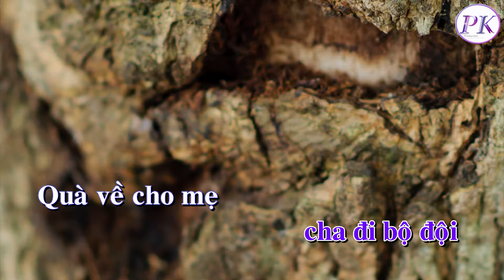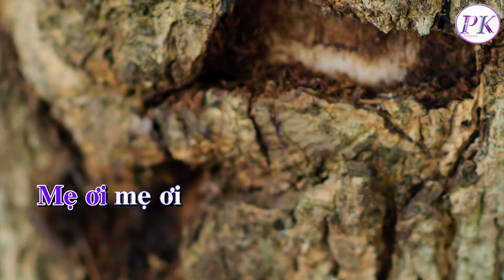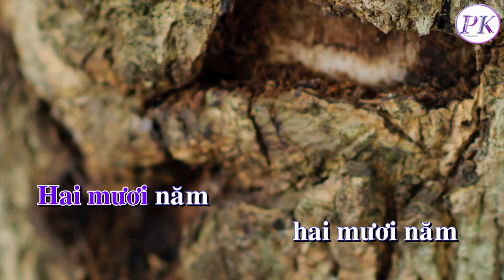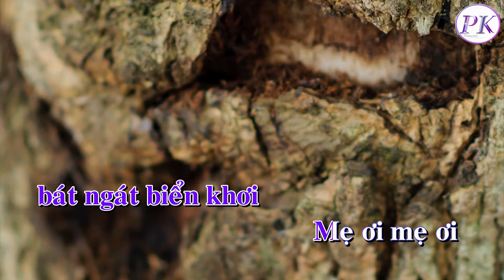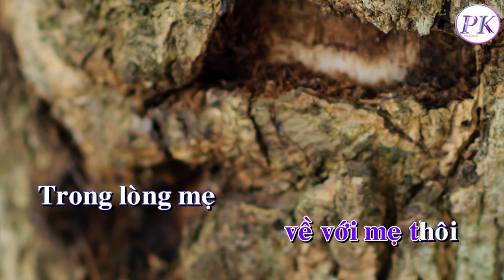Karaoke Mẹ - Tone Nam - Quốc Dân Karaoke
Sáng Tác : Phan Long
Hòa Âm : Thuận Phan
Background : Ngọc Chẳng
Edits & Karaoke : Phan Khánh